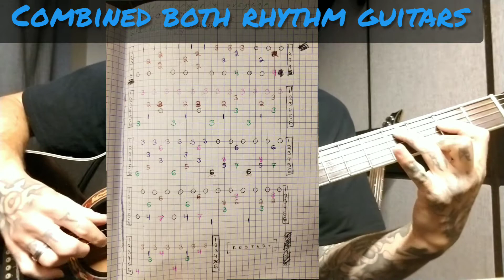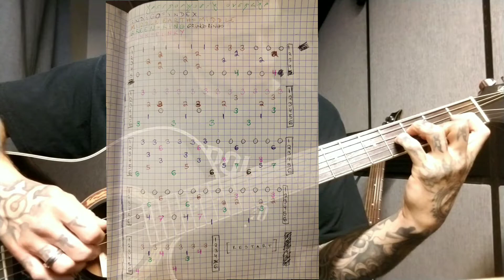Apeirophobia (progressReport)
Cover of the Animals as Leaders masterpiece.  Starting to get there.  Still struggling with that overlap verse I created.